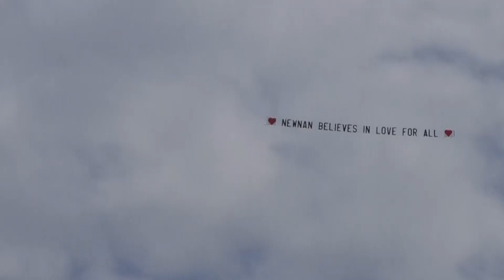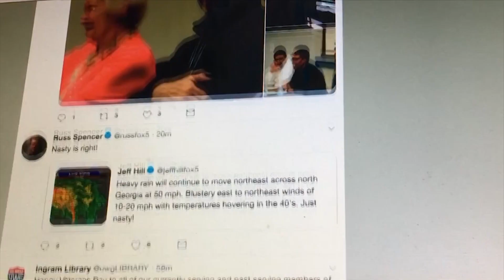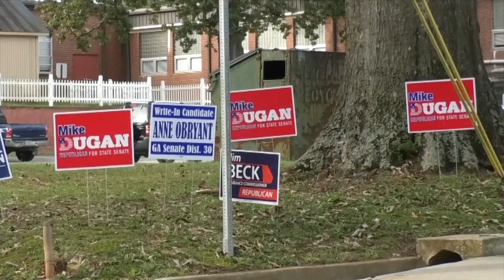BODE BROOKS Anchor - Reporter Reel 2018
Bode Brooks
University of West Georgia